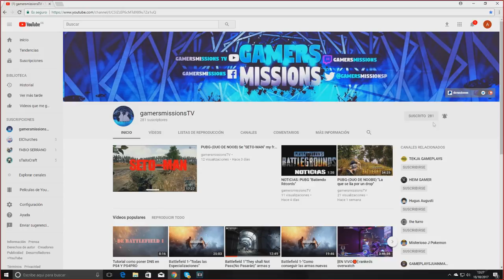MU LEGEND "CASH SHOP,ZEN ROJO BLOQUEADO Y MENSUALIDAD PLATINO"